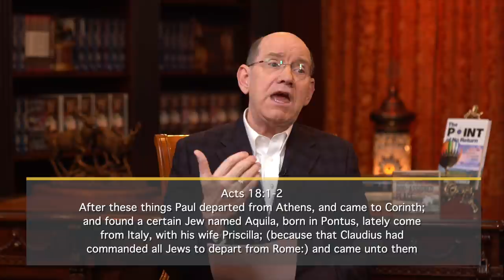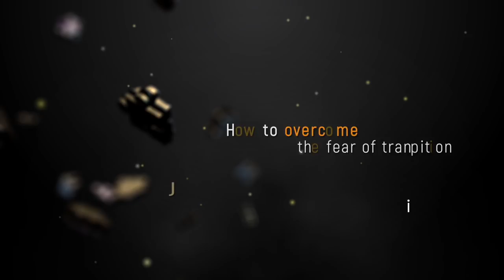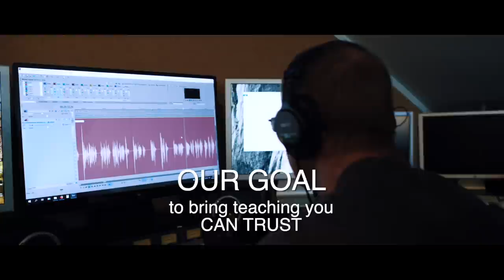Do Not Veer From What God Has Called You To Do — Rick Renner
If you know what you’re supposed to be doing, don’t veer from it. Today Rick Renner will show you how to stay on track with God’s assignment for your life.